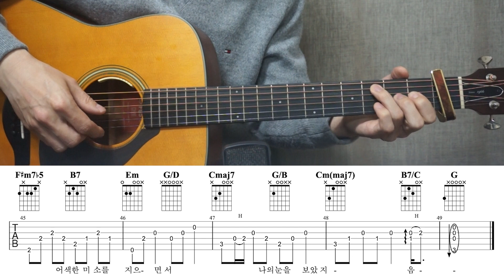[김성호의 회상] 김성호 I 싱어게인3 47호 Ver. I 기타악보/코드/커버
안녕하세요! 이번곡은 댓글로 신청해주신
싱어게인3 47호 Ver. [김성호의 회상] 준비해봤습니다.

🎸Guitar Tuning: Standard Tuning (E, A, D, G, B, E) / 1Capo.